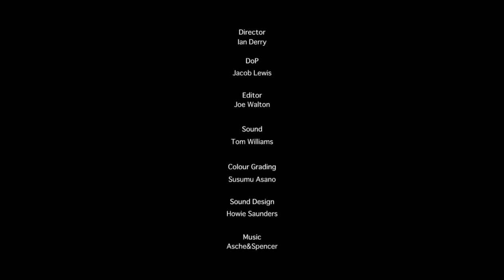Extreme Yoga: pushing the boundaries of flexibility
London-based yoga instructor Felix Price shows inner strength and outward flexibility as he practices his craft to the extreme. Read the feature on NOWNESS